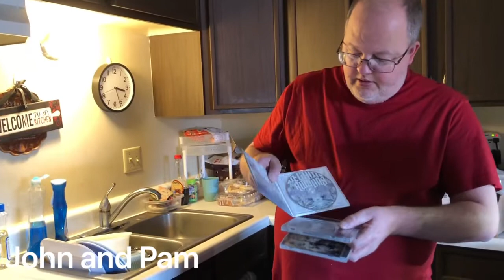Unboxing items and thrift finds, eBay Mercari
Unboxing new stuff